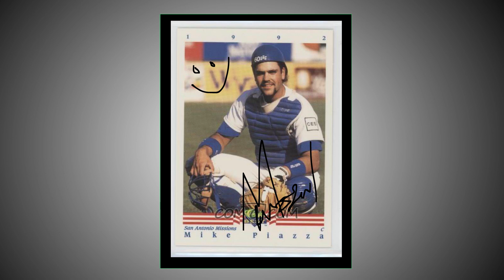Dan "The Dan" D'Antoni (HD ANIMATION)